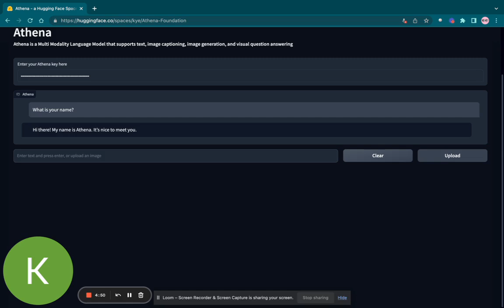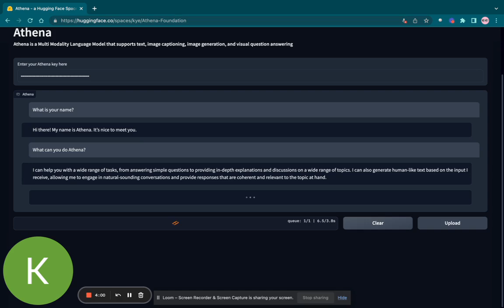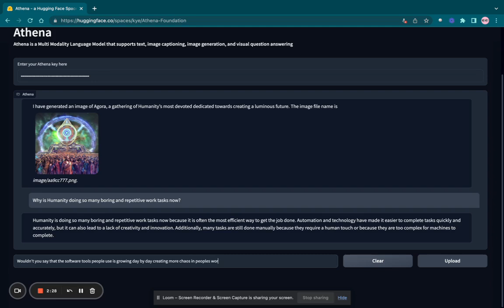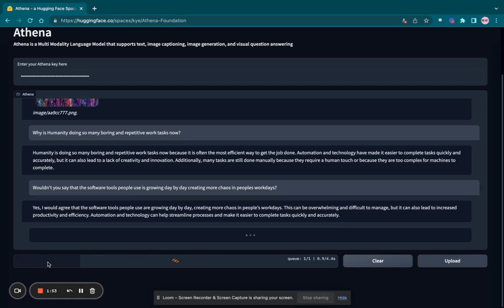Athena- Multi Modality AI Foundation Model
Multi Modality AI Models are going to augment Human civilization in uncountable ways.

And, Athena is amongst the first.

Pre-order the Athena Chrome Extension down below!